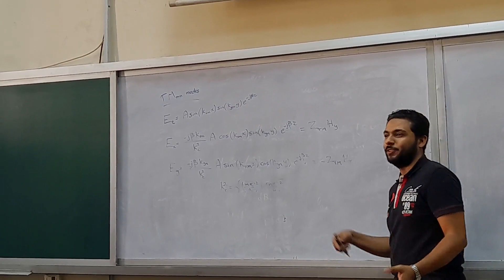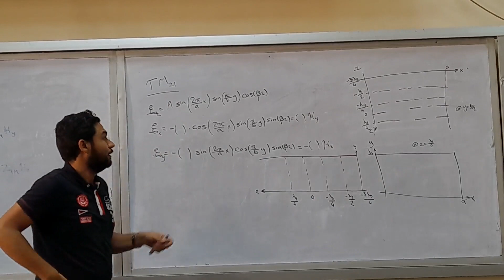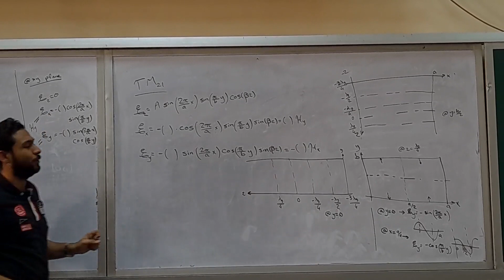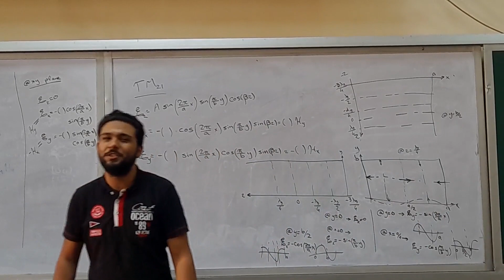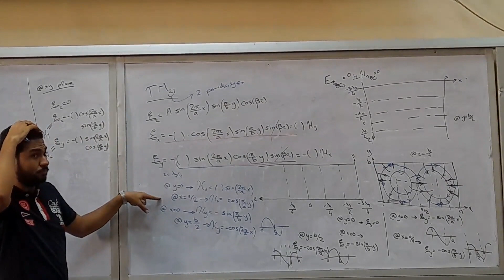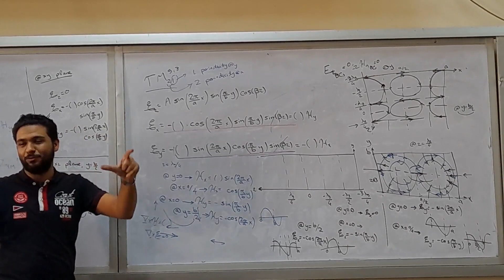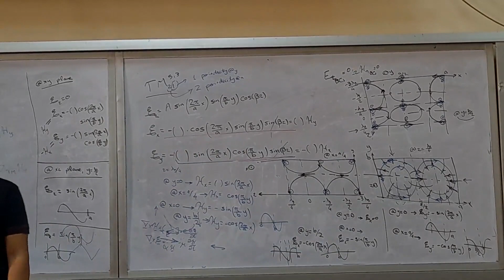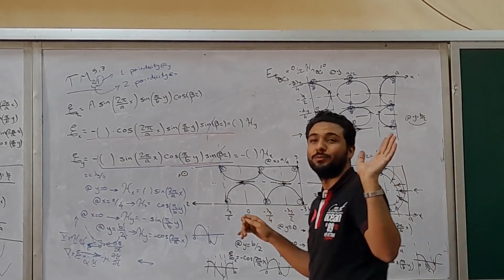Antenna || Tutorial #3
Eng. Mohamed Saad
Content:
TM modes plotting